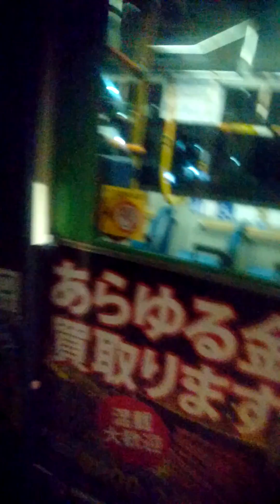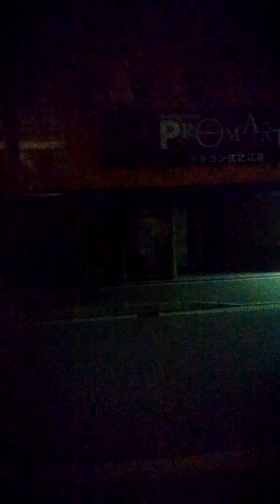2023年11月21日